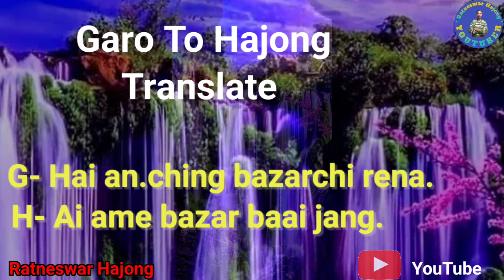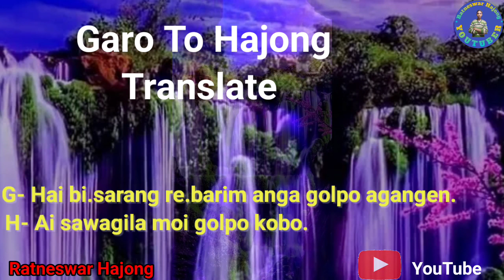Garo to Hajong translate//